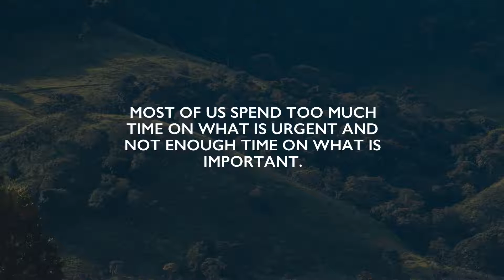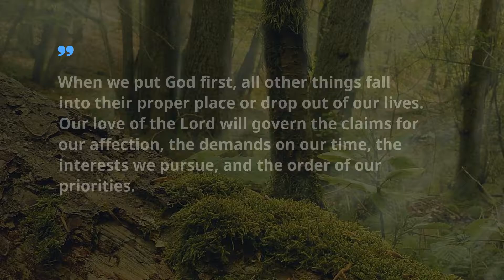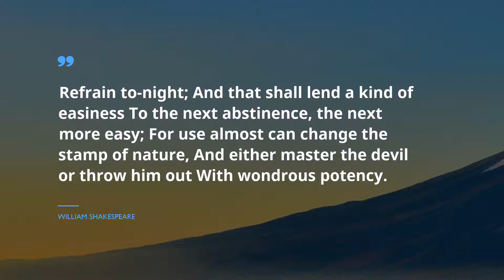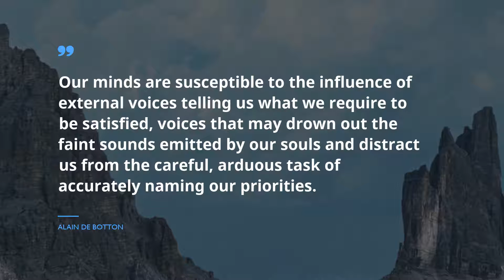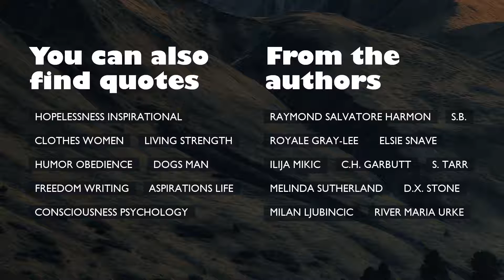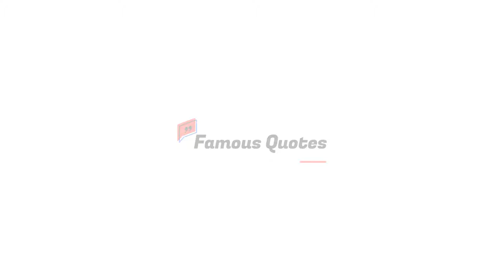20 great Quotes about Priorities / Famous Quotes / Amazing Quotes / Great Quotes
Meet the selection of well-aimed quotes about Priorities from our leading experts. The program includes words of wisdom from such honorable personalities as Richard Pryor, Peggy Noonan, and Shannon Alder.
You will see the total number of citations in description under the video clip.
 The treasury of the most valuable advice in one sentence gathered in Famous Quotes. Without exception, these miraculous citations about Priorities can improve your lifestyle by shifting your life goals on Priorities. Gathered by us, these outstanding expressions will awake your creativity and help you glance on your everyday routine like never before.

If you want to save all of your favorite quotes about Priorities you’ve learned in this program, just copy them from underneath the video and paste into your WhatsApp, Tinder, Skype, Snapchat, Facebook, Instagram status bar so other people could enjoy this wisdom

These are 20 superior quotations about Priorities:
1) You can't talk about fucking in America, people say you're dirty. But if you talk about killing somebody, that's cool.
 ― Richard Pryor

2) Most of us spend too much time on what is urgent and not enough time on what is important.
 ― Stephen Covey

3) We must try again to be alive to what the people of our country really long for in our national life: forgiveness and grace, maturity and wisdom.

..Our political leaders will know our priorities only if we tell them, again and again, and if those priorities begin to show up in the polls.
 ― Peggy Noonan

4) The Christian's whole desire, at its best and highest, is that Jesus Christ be praised. It is always a wretched bastardization of our goals when we want to win glory for ourselves instead of for him.
 ― D.A. Carson

5) I do know that when I am 60, I should be attempting to achieve different personal goals than those which had priority at age 20.
 ― Warren Buffett

6) Good for you and be proud of yourself because you have your priorities in order. Be proud of yourself if you are responsible, reliable, persistent, and take your job and education seriously.
 ― Ana Monnar

7) When we put God first, all other things fall into their proper place or drop out of our lives. Our love of the Lord will govern the claims for our affection, the demands on our time, the interests we pursue, and the order of our priorities.
 ― Ezra Taft Benson

8) The mark of a great man is one who knows when to set aside the important things in order to accomplish the vital ones.
 ― Brandon Sanderson

9) Refrain to-night;
And that shall lend a kind of easiness
To the next abstinence, the next more easy;
For use almost can change the stamp of nature,
And either master the devil or throw him out
With wondrous potency.
 ― William Shakespeare

10) The most important thing in life is knowing the most important things in life.
 ― David F. Jakielo

11) They will envy you for your success, your wealth, for your intelligence, for your looks, for your status - but rarely for your wisdom.

12) It's all right. I'm not upset. After all, they were just things. When you've lost your mother and your father, you can't care so much about things, can you?
 ― Kazuo Ishiguro

13) There are so many more important things to worry about than how you're perceived by strangers.
 ― Dennis Lehane

14) Life is too short to try and glue together broken plates that were cheap in the first place.
 ― Cory Basil

15) Our minds are susceptible to the influence of external voices telling us what we require to be satisfied, voices that may drown out the faint sounds emitted by our souls and distract us from the careful, arduous task of accurately naming our priorities.

16) Do not postpone what's important to you simply because others don't share your priorities
 ― Hemal Jhaveri

17) It isn't what you earn but how spend it that fixes your class.
 ― Sinclair Lewis

You will find a multitude of expressions based on life experience of famous people about Priorities here, just follow this evergrowing channel with gigantic database for any mood. Get inspired with Famous Quotes!

These phrases of illumination contain more than simple words from famous movie stars, businessmen, philosophers, or singers. We offer you collection of wisdom from the most popular books.
Did you find the quote for your current situation? Do you know a more appropriate phrase about Priorities? Please tell us your opinion in the comments under the video.